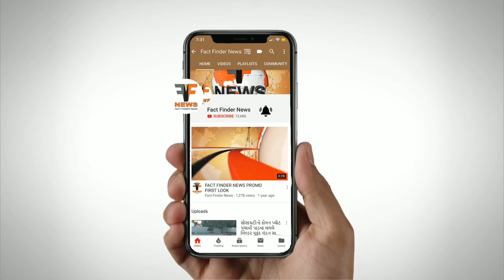ડભોઇ : શ્રી ક્રિષ્ણમ ફાઉન્ડેશન દ્વારા ફૂડ પેકેટનું વિતરણ કરાયું